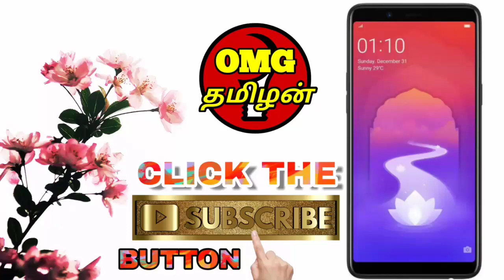அப்பாடி ஒரு வழியா WINNER WINNER CHICKEN DINNER எடுத்தாச்சு @ OMG TAMILAN